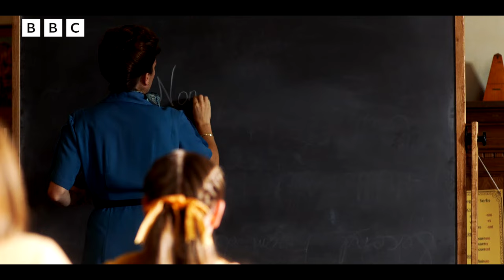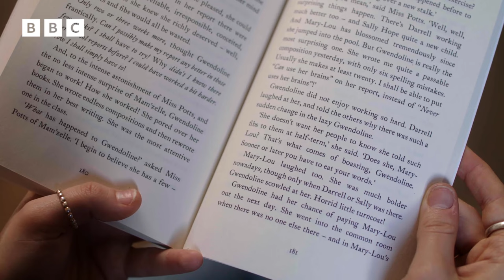Malory Towers | TV Scenes Vs The Books by Enid Blyton | CBBC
Malory Towers Star, Ella Bright, celebrates Reading Month with CBBC! Join Ella as she watches scenes from the show and compares it to the passages in the Enid Blyton books! Compare the two and watch how the words have been brought to life, on-screen.
Watch Malory Towers on BBC iPlayer now.